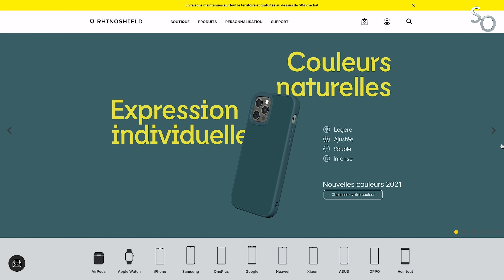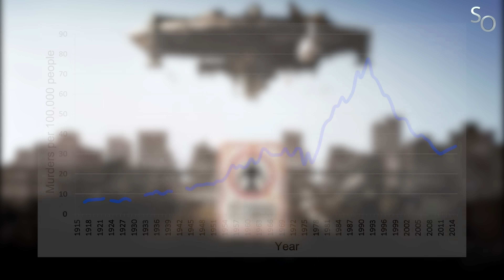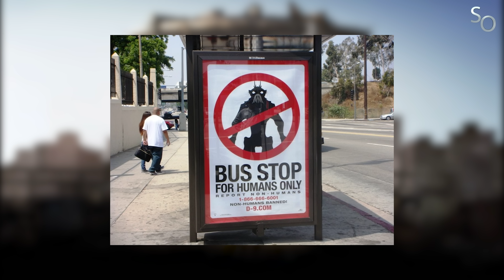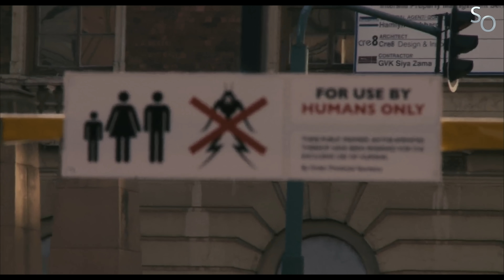SO - District 9 (Rétrospective Neill Blomkamp 1/3)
-10% sur tout le site RhinoShield pendant 48H (diminue ensuite) avec le code GUILLAUMEFR
Subjectivement Objectif - District 9 (Rétrospective)

00:00 : Promo Rhinoshield
01:21 : Production
14:01 : Critique